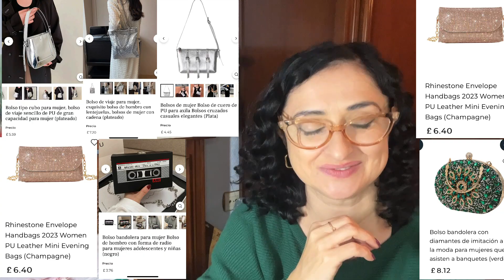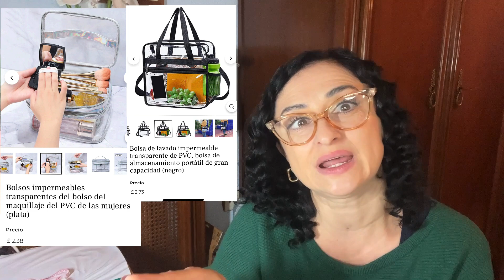Abrimos juntas 💥increíbles bolsos de MAGIDEALS, 💵💰súper precio 💸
🛍️🛍️🛍️🛍️ventas por Vinted puedes ver Precios y consultar mas fotos , ofertas actualizadas (portnova2008)❤️ ❤️❤️❤️Gracias